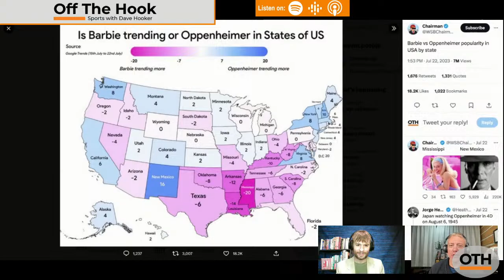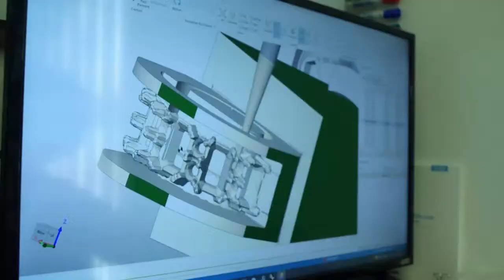RP: Irreplaceable Tennessee Football RBs; Best seasons by Vols QBs; Vandy title votes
Caleb Calhoun and Dave Hooker break down whether or not any Tennessee Football running back has ever been irreplaceable, the Southeastern Conference region's obsession with the movie "Barbie" over "Oppenheimer" and the 10 greatest single seasons by a Volunteers quarterback. What about All-SEC Vols and the Vanderbilt Commodores receiving votes to win the league?